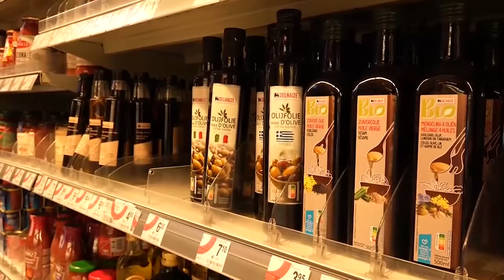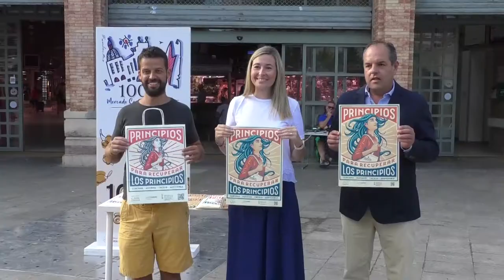Facpyme se opone al límite de precios de Yolanda Díaz a los alimentos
La última propuesta de la vicepresidenta y ministra de Trabajo, Yolanda Díaz, sobre limitar el precio de una “cesta equilibrada y sana” de alimentos ha provocado recelo y oposición en el sector de la distribución y división de opiniones en el Gobierno.

Aquí, en Alicante, La Federación del Comercio y Pymes de la provincia (Facpyme) se muestra contraria a la intervención del Gobierno en los precios de los productos del mercado

Y, aunque admiten que la subida del aceite, el pan, la leche o los huevos es un problema grave, consideran que sería más oportuno una medida como reducir el IVA (Impuesto sobre el Valor Añadido) de estos productos.

Sobre las declaraciones de Yolanda Díaz también se ha manifestado Ximo Puig, presidente de la Generalitat Valenciana, lo ha hecho durante un acto con motivo del corte del primer racimo de la uva de mesa embolsada del Vinalopó